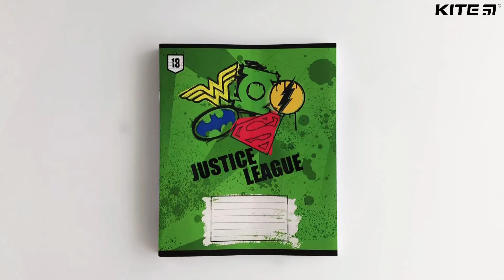Шкільний зошит Kite DC comics DC21-237, 18 аркушів | Огляд зошитів Kite 2021 | Kite Official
Зошит шкільний Kite DC21-237 на 18 аркушів – незамінний помічник у навчанні. Крутий дизайн в тематиці коміксів DC сподобається дітям та буде надихати робити домашнє завдання із задоволенням.

Зошит в лінію потрібний для багатьох шкільних предметів, адже він дуже зручний для записування речень та текстів, занотовування думок, виконання вправ з рідної та іноземних мов.

Щільний папір білого кольору – гладенький та однорідний, чудово вбирає чорнила. Ущільнена кольорова обкладинка з яскравим дизайном підніматиме настрій.

Зберіть повну колекцію канцелярії Kite в улюбленій ліцензії, дитина буде в захваті!

≡ ОСОБЛИВОСТІ ↓:
• 18 білих щільних аркушів в лінію;
• формат А5 (210 х 148 мм);
• 4 варіанти дизайну обкладинки;
• ліцензія DC;
• фактурна обкладинка з вибірковим УФ-лаком.